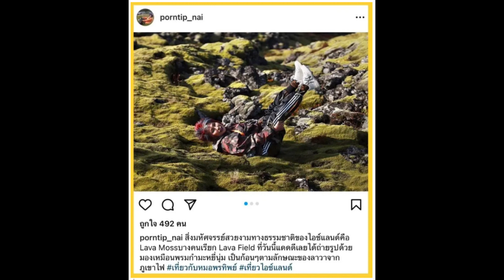‘หมอพรทิพย์’ แจง ภาพนอนทับ “ลาวา มอส” ยอมรับผิด – ไม่มีป้ายเตือน...